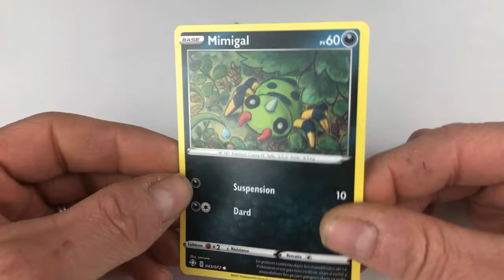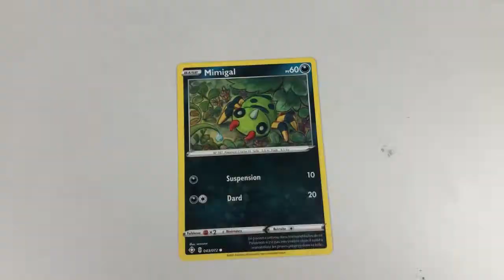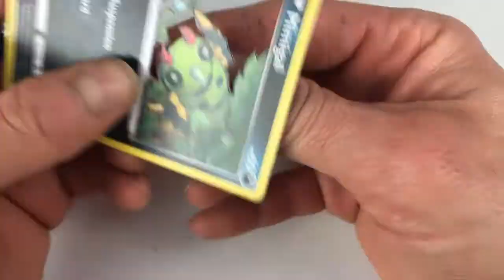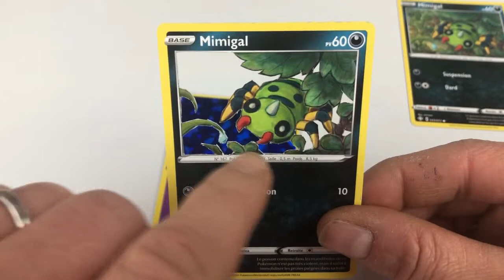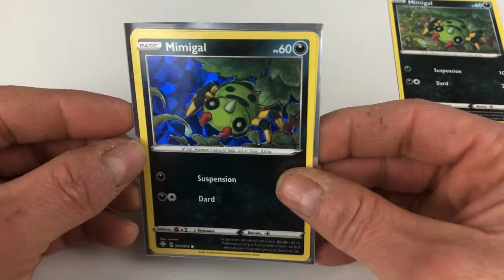Je Transforme Une Carte Pokemon Commune en Carte Holographique TUTO Comment Fabriquer Mimigal HOLO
Je Transforme Une Carte Pokémon Commune en Carte Holographique TUTO  Comment Fabriquer Mimigal HOLO